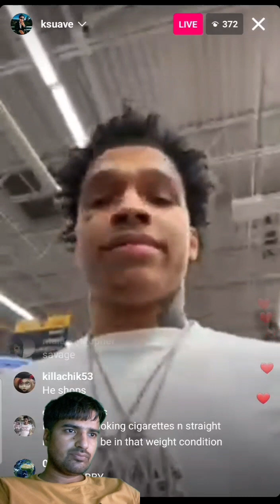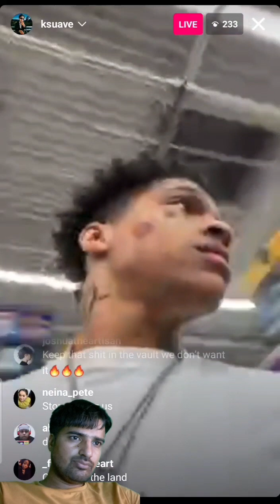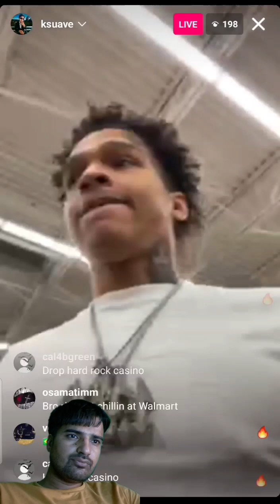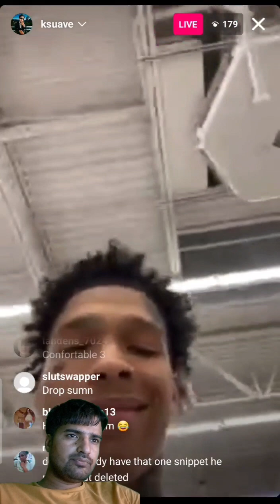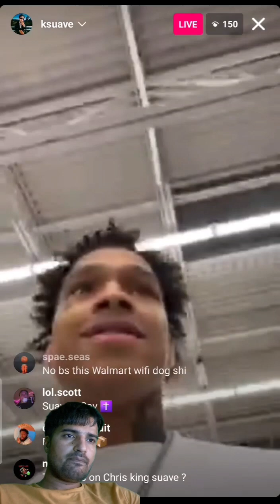K Suave New Shocking IG LIVE 🔴 With Chrisean Rock - Lil Mabu